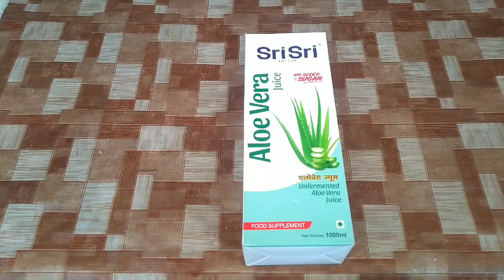Best out of waste | best use of waste box | empty box craft ideas